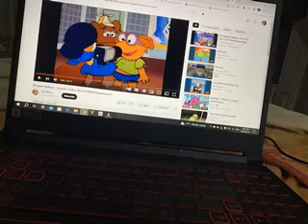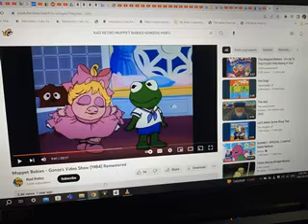MUPPET BABIES GONZOS VIDEO SHOW 19984 I CANT HELP BEING A STAR SONG